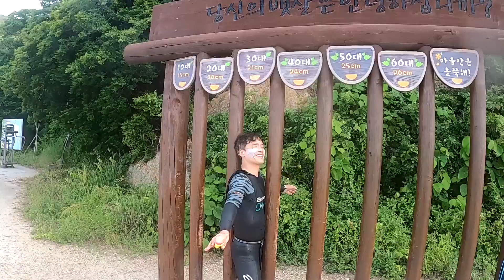구봉도 바다수영 2023 Season start~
일출 수영.
김포 아침을 여는 사람들.
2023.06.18